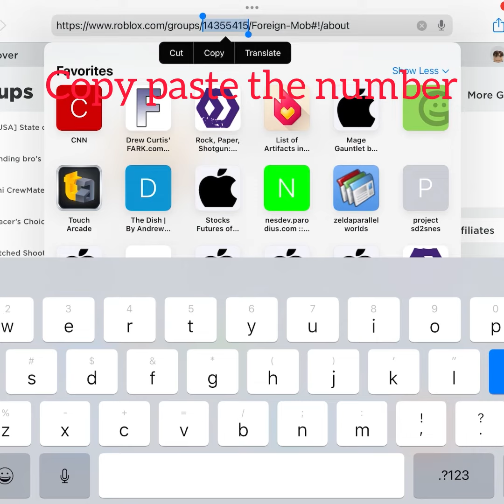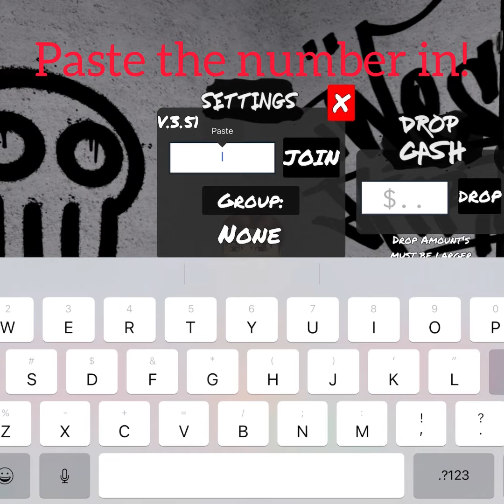LIFE SENTENCE HOW TO JOIN A GANG | Roblox